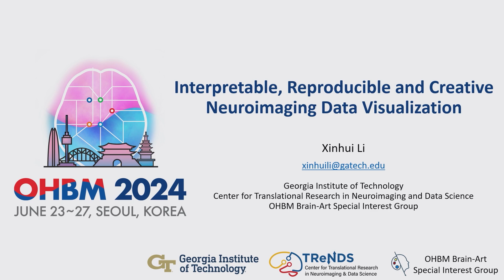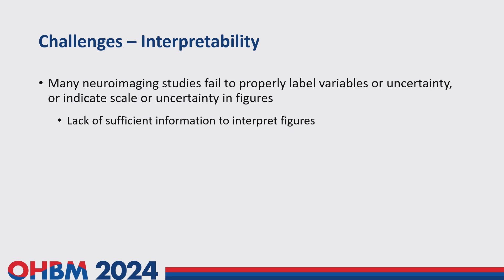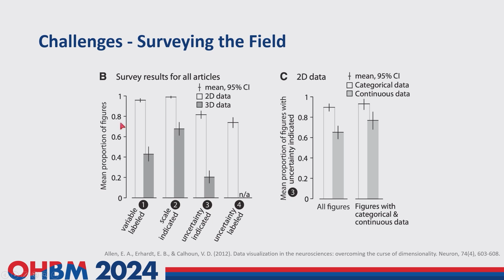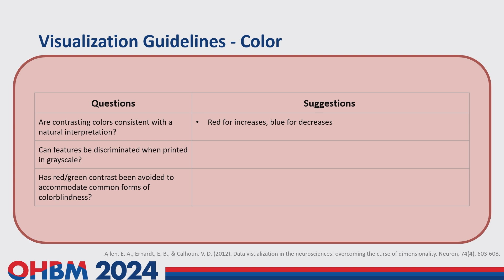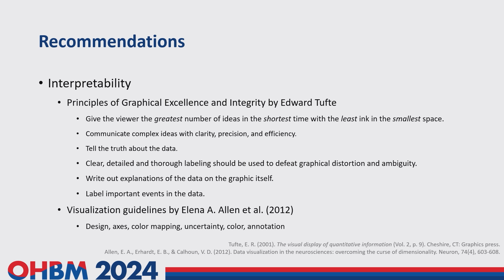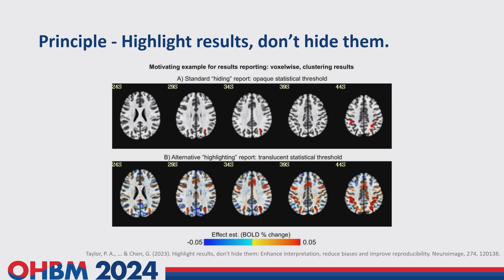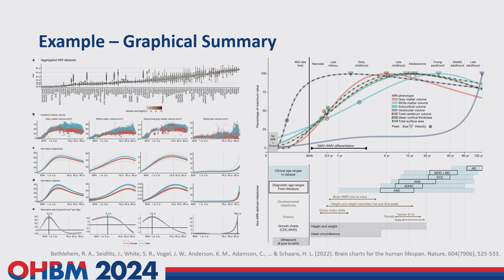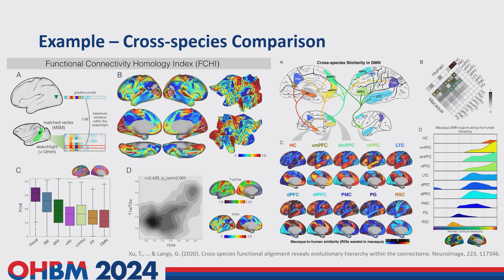OHBM 2024 | Educational Course | Communicating neuroscience | Part 3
OHBM 2024 Educational Course
Session: Communicating neuroscience across peoples, languages, and cultures
Part 3
Title:  Interpretable, reproducible and creative neuroimaging data visualization.
Speaker: Xinhui Li
Abstract: A picture is worth a thousand words. Effective data visualization is crucial for precisely interpreting and compellingly communicating scientific findings. However, it is challenging to transform scientific results into interpretable, reproducible and creative visualization. This talk aims to review issues, principles, tools and examples for enriching interpretability, reproducibility, and creativity of neuroimaging data visualization. First, I will discuss common pitfalls hindering interpretability and reproducibility. Then, I will present guidelines for evaluating the clarity and completeness of figures (Allen et al., 2012), alongside practices to improve interpretability and reproducibility, such as highlighting results instead of hiding all but the most significant ones (Taylor et al., 2023). Next, I will introduce a comprehensive array of software toolboxes for brain visualization, and highlight an emerging tool Brain-Code (Chopra et al., 2023) which generates R and/or Python code templates to visualize brain imaging data. Finally, I will illustrate innovative visualization examples from recent literature, including graphic workflows (Bethlehem et al., 2022) and icon representations (Tian et al., 2023). During the presentation, we will include brief quiz questions for the audience on visualization and accessibility.

Problem with this video? Is the speaker or talk title incorrect or unmatched with the video?